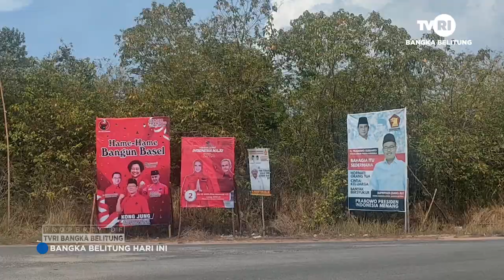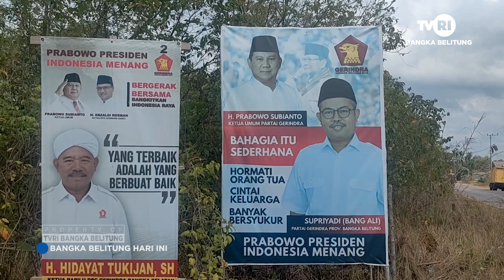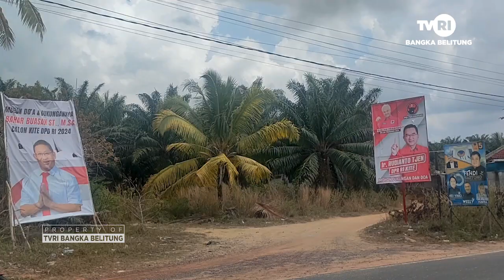BAWASLU GANDENG POL PP AKAN TERTIBKAN APS YANG TIDAK SESUAI